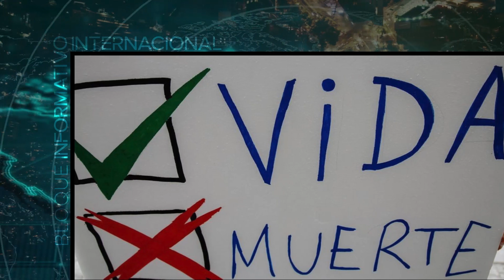Vídeo Noticia: 105 ciudades de Brasil participan en «Caminata por la vida» en el Día del No Nacido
Miles de personas de 105 ciudades de Brasil salieron a las calles para participar en la «Caminata por la vida contra el aborto», realizada para conmemorar el Día del No Nacido, que se celebra cada 8 de octubre en el país.